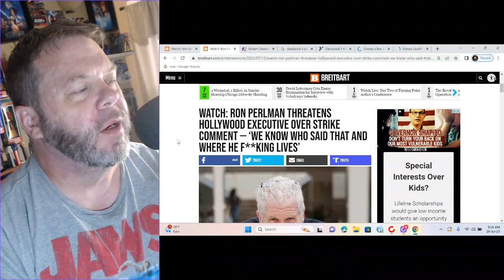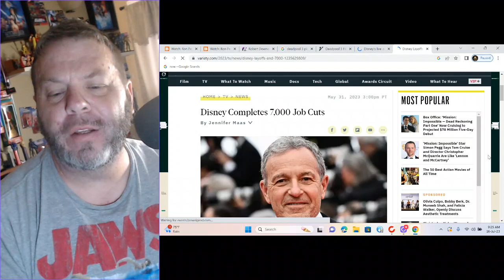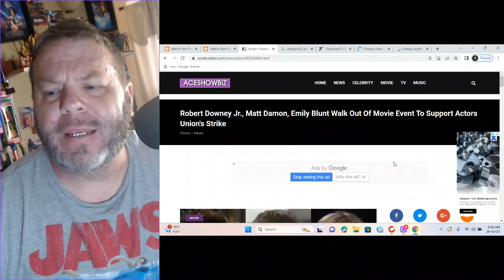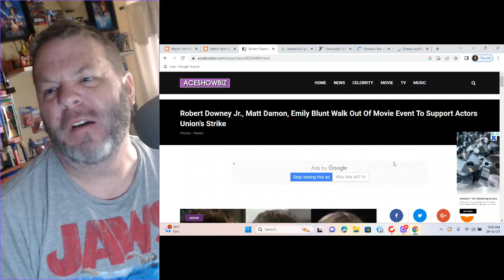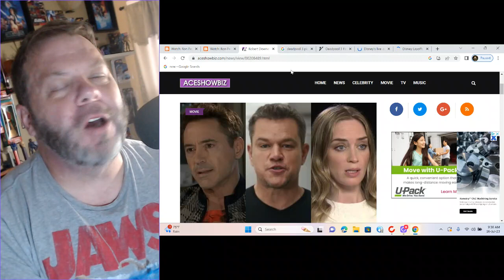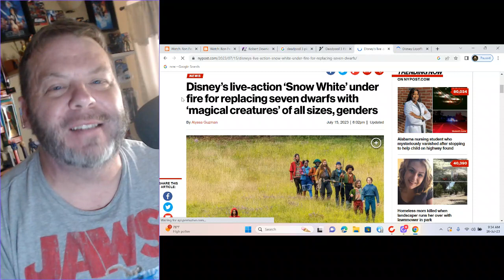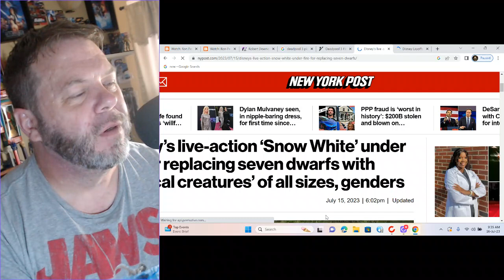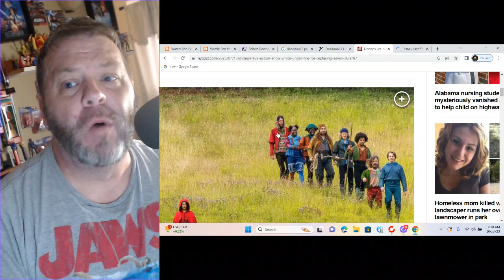THE END OF HOLLYWOOD!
RON PEARLMAN THREATENS STUDIO EXEC'S OF NOT GETTING PAID TO STRIKE WHILE DISNEY SET'S UP ANOTHER ;IVE ACTION DISASTER